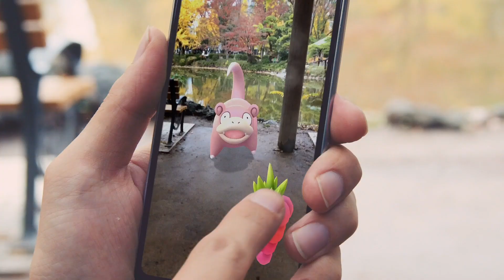Strange Days ( The Doors ) Marcus Nimbler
Strange Days
performed and programming by
Marcus Nimbler
written by
Krieger, Densmore, Morrison, Manzarek

Strange Days - Lyrics
Strange days have found us
Strange days have tracked us down
They're going to destroy
Our casual joys
We shall go on playing or find a new town
Yeah!
Strange eyes fill strange rooms
Voices will signal their tired end
The hostess is grinning
Her guests sleep from sinning
Hear me talk of sin
And you know this is it
Yeah!
And through their strange hours
We linger alone
Bodies confused
Memories misused
As we run from the day
To a strange night of stone